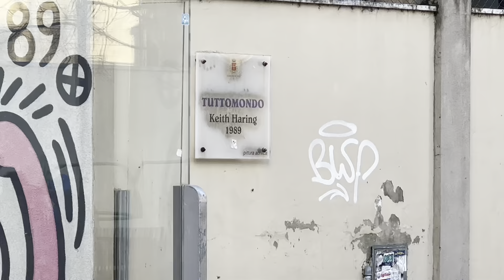Northern Italy | Pisa | Part 7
Northern Italy 2024
Part 7 - Pisa, Italy

Hello! My name is Bayla and I have been traveling around the world since I was born. So far I have visited 30 of the United States of America and explored 25 countries worldwide.

Atmosfy: bayla.travels